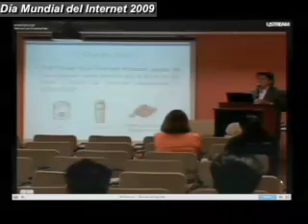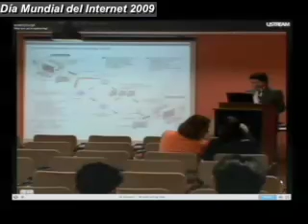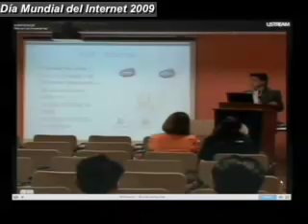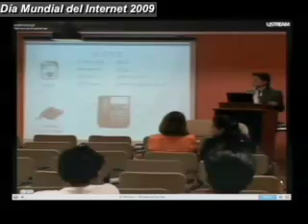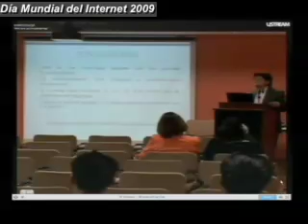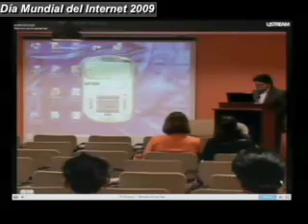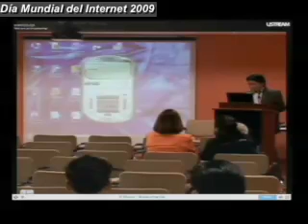Carlos Aguilar222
Por tecer año la Universidad Técnica Particular de Loja celebra el Día de Internet, Sociedad de la Información y las Telecomunicaciones. Esta Ponencia fue presentado durante el envento realizado.